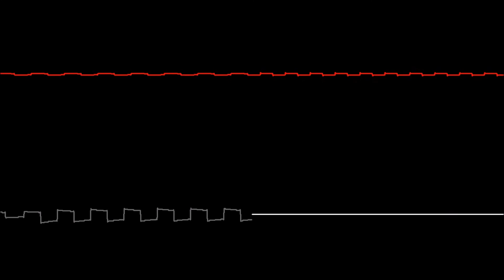Contra - Intro & Jungle (SnevenTracker)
The next in line in my NES to SMS conversions. Next is Ninja Gaiden.

This is a series that takes popular games from the era and imagines what they would sound like on other systems. Since Nintendo made publishers make games for them or some one else exclusively, the Sega Master System missed out on some of the best games of that generation. So, this is what Contra would sound like.